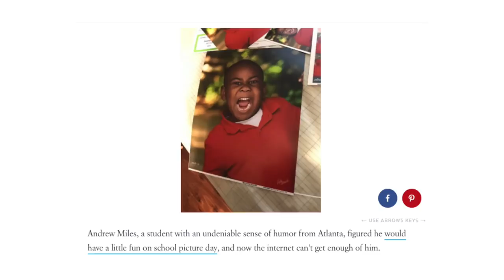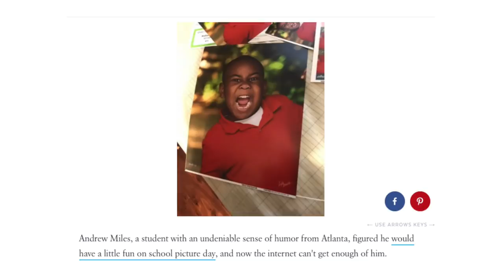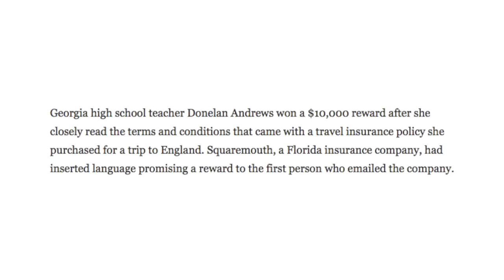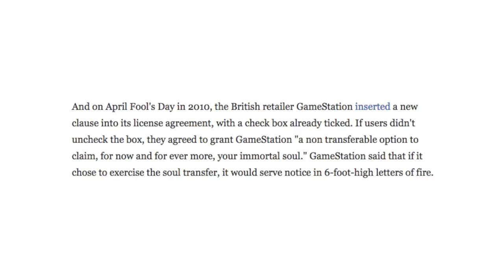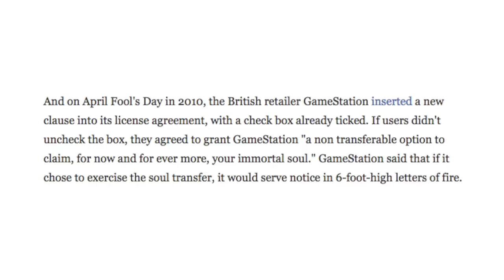How to Sell Your Soul (easy)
In this episode of WTSF, a new take on school photos, free speech in Michigan, and the importance of reading the fine print.